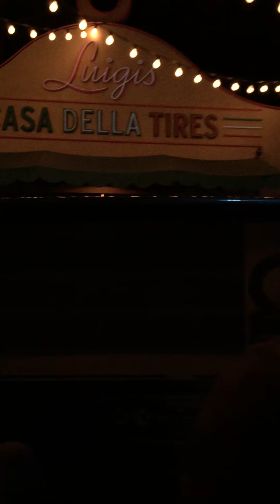Our Radiator Springs Ride!